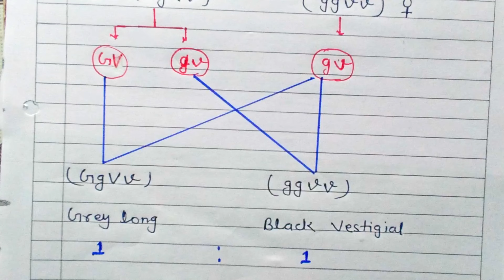सहलग्नता Linkage किसे कहते हैं ? सहलग्नता के प्रकार Type of Linkage | Class-12th Biology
Class-12th Biology
Class-12th Biology Chapter-4
12th Biology Chapter-4
12th Biology Ncert
Chapter-4 Class-12th Biology